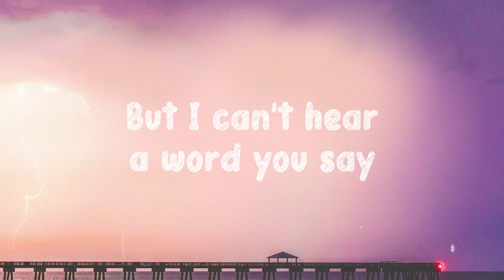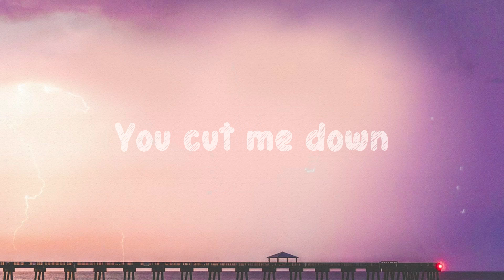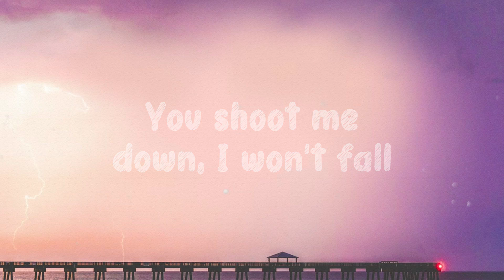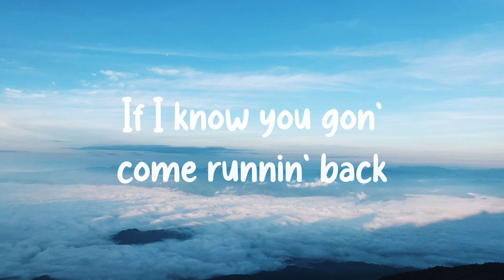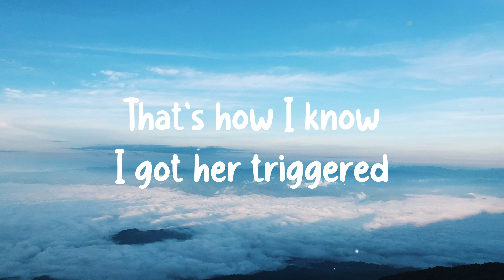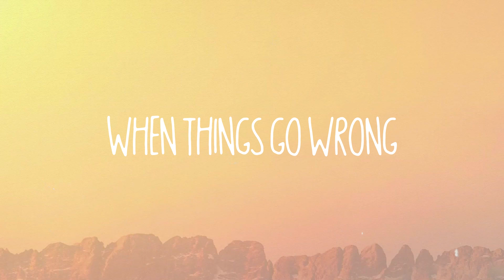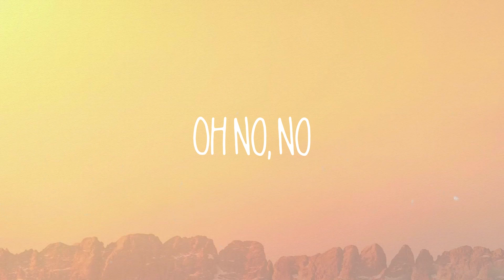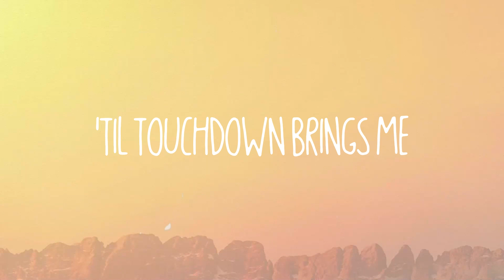Titanium - Sia[Lyrics-exploring]🌾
Titanium - Sia[Lyrics-exploring]🌾  You shout it out
  But I can't hear a word you say
  You're talking loud, not saying much
  I'm criticized
  But all your bullets ricochet
  You shoot me down, but I get up
  'Cause I'm
  You cut me down
  But it's you who'll have further to fall
  Ghost town and haunted love
  So raise your voice
  Sticks and stones won't break my bones
  'Cause I'm
  So shoot me down, no, I won't fall
  I am titanium
  You shoot me down, I won't fall
  I am titanium